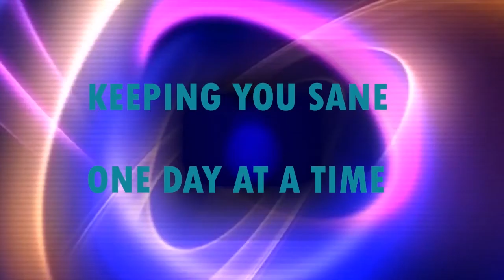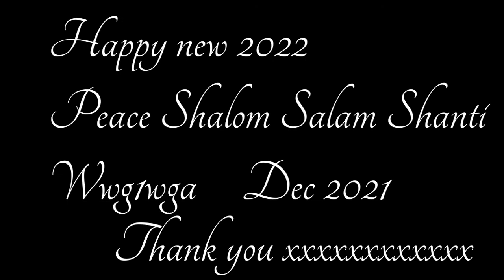Mission statement 2022 from Ceo Laurene Hope Glory